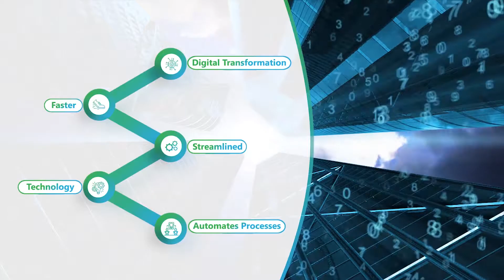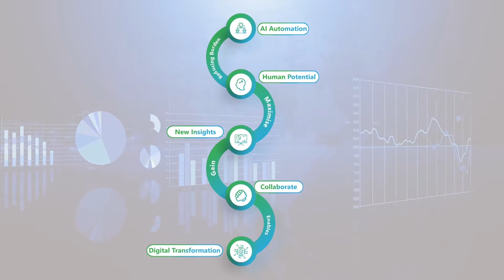Why choose TouchstoneFMS?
Why choose TouchstoneFMS as your Financal ERP solution provider?This video provides an insight into our ethos and dedication to providing solutions for our customers.